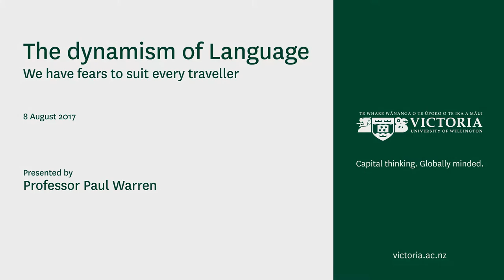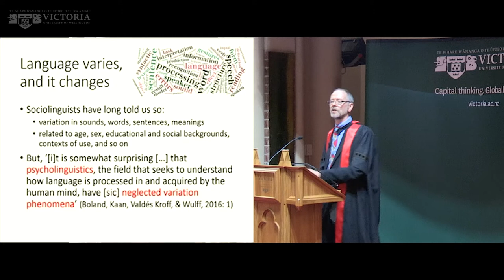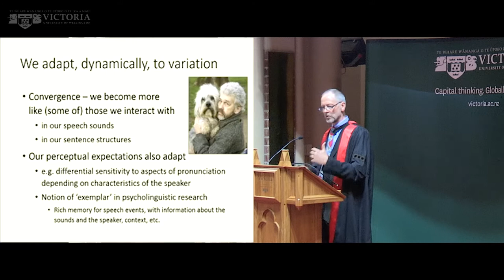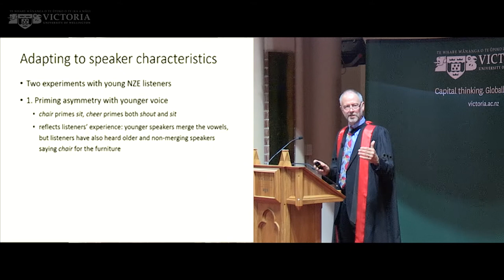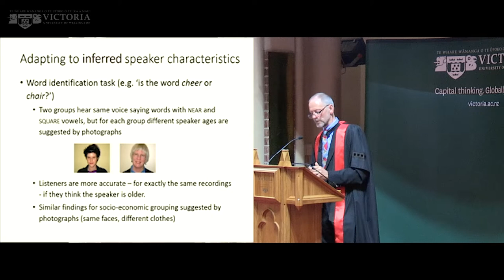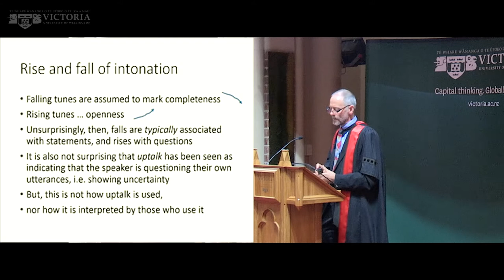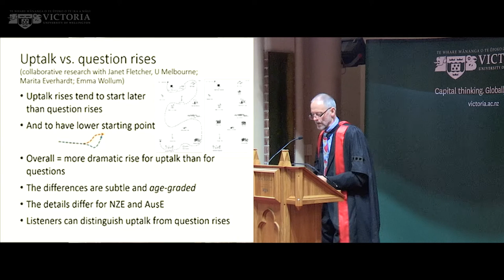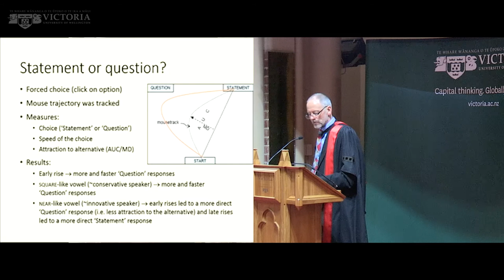The Dynamism of Language – Professor Paul Warren